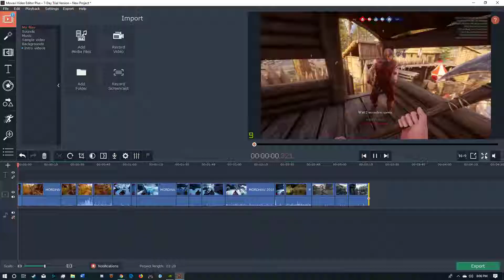MordHau back in the day was tight.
MordHau - What is this game?